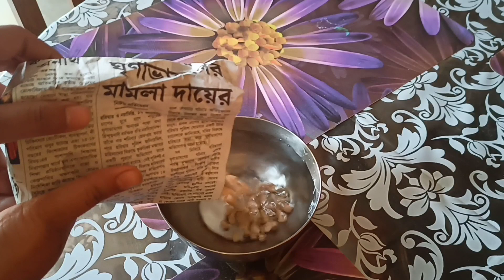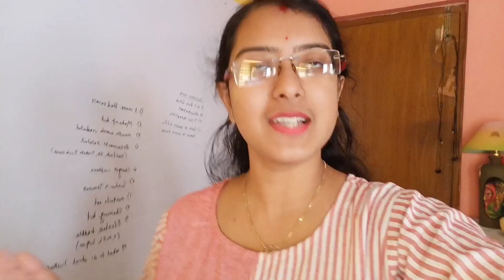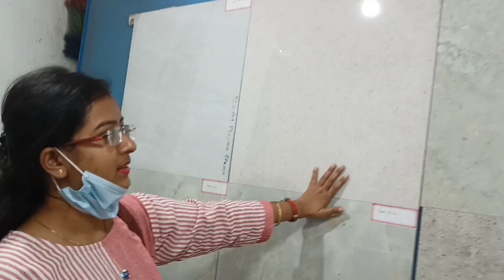We are planning for full home makeover/ going to Gaya/ My vlog my tips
I have shared our plan for our home makeover in this content.